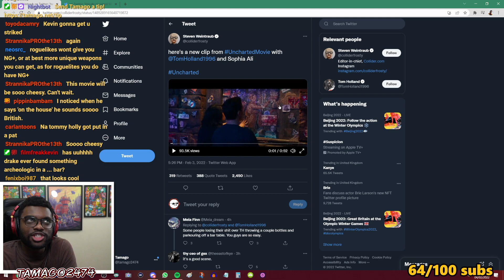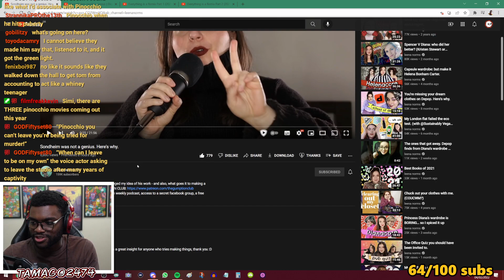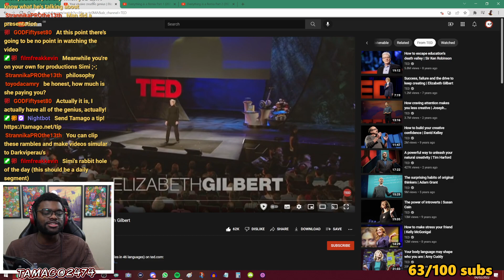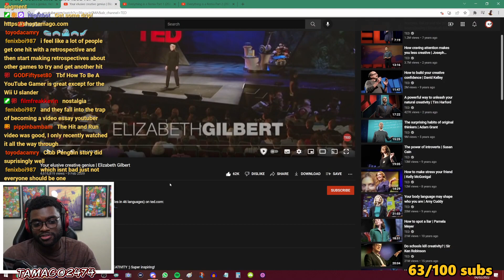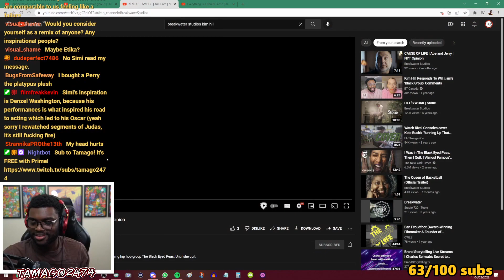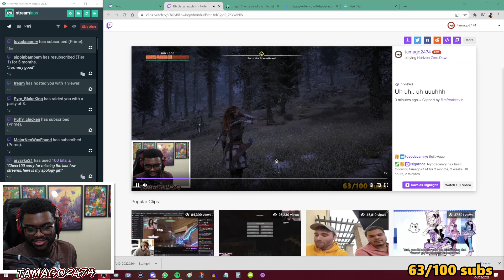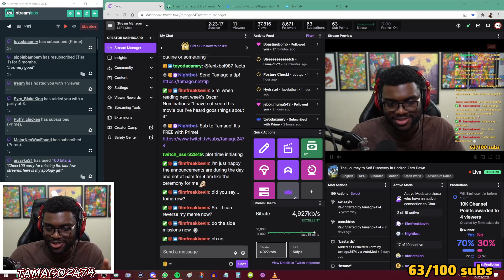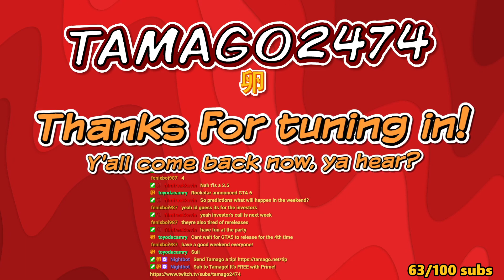The Journey to Self Discovery in Horizon Zero Dawn (PART 9)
Streamed on 4th February 2022

All the equipment I use can be found here!

Epic Games Support-A-Creator Code: "TAMAGO"
Pixel Empire 3 for 2 on Posters Code: "TAMAGO"

0:00​​​​​​​​​​ Welcome
5:31 Chillin'
41:40 Horizon Zero Dawn
2:26:13 See ya!